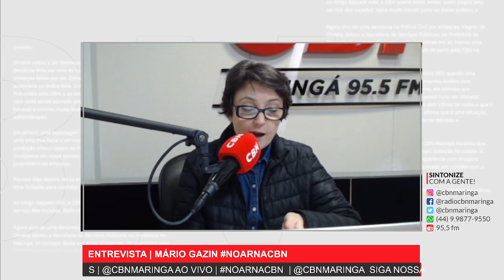ENTREVISTA | MÁRIO GAZIN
Entrevista com Mário Gazin, fundador do Grupo Gazin